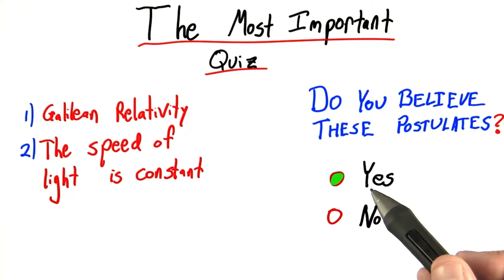The Most Important Quiz Solution - Intro to Physics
This video is part of an online course, Intro to Physics.